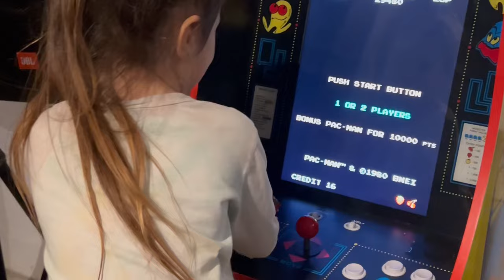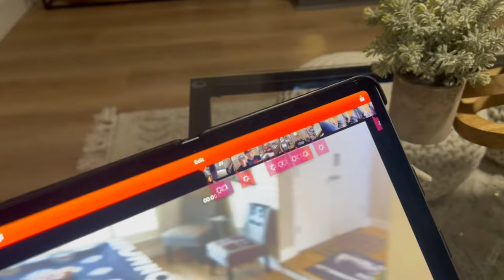KMK Road Dogs Vlog 7: Strange Daze Tour Part 2: Glendale Arizona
This episode features, D-loc’s daughter Grey 5 years old in Los Angeles at the Paramount. ￼ Also show footage from Glendale Arizona. We have been documenting this whole 2024 years worth of shows on the road behind-the-scenes footage, and whatever else we do. plan on seeing a lot more these are filmed by D-loc and friends. Enjoy